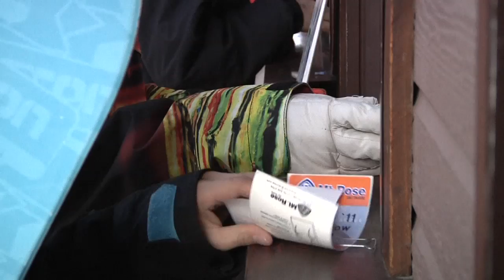No Snow.... No Problem!